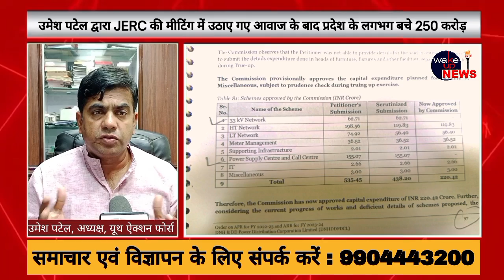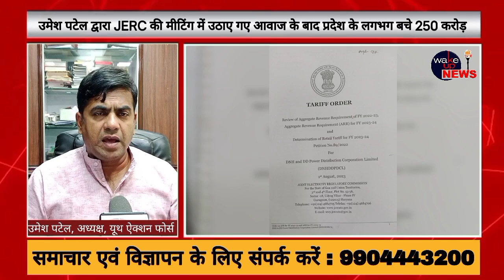उमेश पटेल के रजुआत से प्रदेश के बचे लगभग 250 करोड़